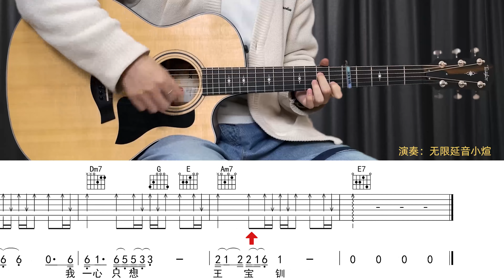【附谱】身骑白马 - 徐佳莹 吉他弹唱示范，动态吉他谱，无限延音编配。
微信公众号/抖音：无限延音